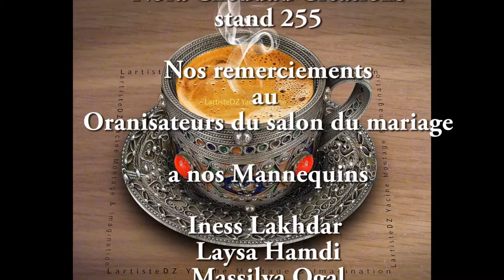nora cheddad salon mariage 2016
Salon du Mariage a la porte de versaille le 17 et le 18 septembre 2016, Nora Cheddad Créations, stand 255 Nos remerciements au
Oranisateurs du salon du mariage a nos Mannequins Iness Lakhdar, Massilva Ogal, Sabina Zaoud, Hakim Yous
Rachida, Nora cheddad, Said Raji, Djahida, BRTV, Samia cachir, Mohand, Yacine yacine l'artiste dz officielle, Ferkal Tarik, de l'association "tarbayavideo" Chanteur Zakou Saidani, Nacer Djarane
Zaca Zuli, Khaled Chabi, Awras,
Camera et montage
Tarik Ferkal

Association
tarbayavideo